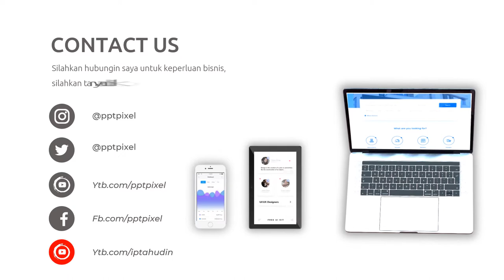Video Promosi Kopi Nusantara, Coffe Shop, Promo, Marketing, Online, Jual, Beli, Produk, Terkini, Mod